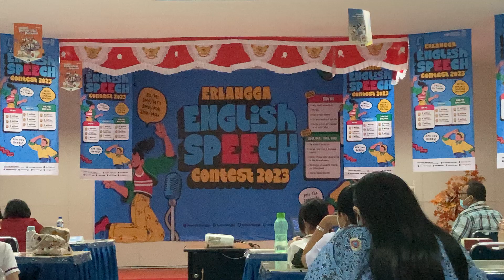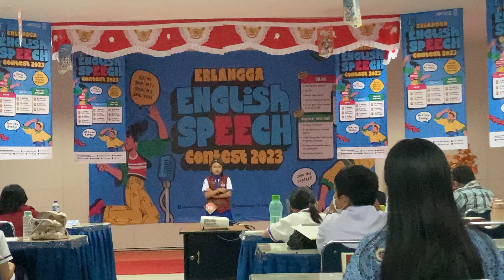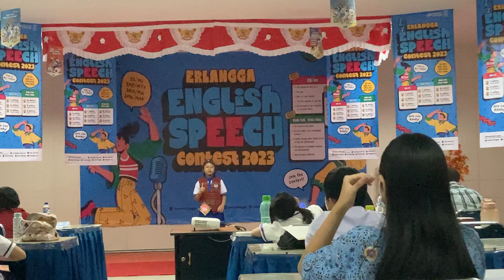Erlangga English Speech Competition - "My heroes"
This video is a recording of Agatha's speech when she took part in an English competition organized by Erlangga. Agatha was one of those who passed the selection stage in Medan (North Sumatra). Agatha got the third best score and was entitled to prizes, medals and trophies.